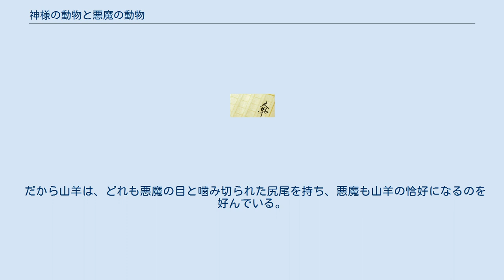神様の動物と悪魔の動物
『神様の動物と悪魔の動物』（Des Herrn und Teufels Getier、KHM148）は『グリム童話』の1つ。
動物ではなく「獣（けもの）」とも訳される。
 神様はありとあらゆる獣を創りだし、狼を自分の犬に選んだ。
だが、山羊だけ創るのを忘れていた。
 そこで悪魔が「自分も獣を創ろう」と思い立ち、山羊をこしらえ、すてきな長い尻尾をつけた。
 だが山羊たちは牧場に行くといつも尻尾をいばらの藪にひっかけ動けなくなった。
最初は悪魔も山羊をいばらから放していたが、腹を立て尻尾を残らず噛み切ってしまった。
 山羊は様々な草木を食事によって台無しにしていたのを神が見て、憐みの気持ちから狼を差し向けた。
すると狼は山羊を引き裂いてしまった。
 そのことで悪魔は神様に文句を言いに行った。
そして「引き裂いた山羊の分の金額を弁償しろ」と神様に言うと、神様は「かしわの葉がみんな落ちたら金を用意しておく」と答えた。
 かしわの葉がすっかり落ちたので、悪魔は神様に金を請求しに行ったが、神様は「コンスタンティノープルの教会の高いかしわの木の葉はまだ全部残っている」と言った。
 悪魔は怒り狂い、悪態をついて引き下がり、そのかしわの木を見つけ出そうと６か月荒野をさまよい歩き、その木を見つけ出したが、戻った時には他のかしわの木が緑の葉が生い茂っていたため、悪魔は金を諦めるほかなかった。
 悪魔は腹立ちまぎれに、残っている山羊の目を全部穿り出し、自身の目をはめ込んだ。
 だから山羊は、どれも悪魔の目と噛み切られた尻尾を持ち、悪魔も山羊の恰好になるのを好んでいる。